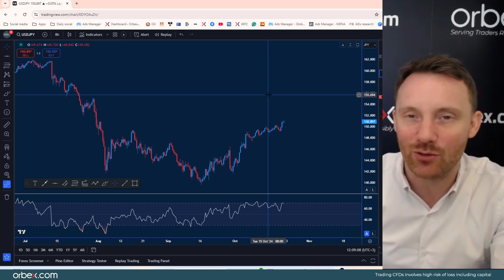Orbex: Dollar Takes a Breather as Hits New High!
The EURUSD pair steadied as the greenback paused for its next assault.

With the pair looking to hit a new low, will we see a pullback on gold as the two rivals keep pushing?

Timestamps
EURUSD 00:45
USDJPY 01:55